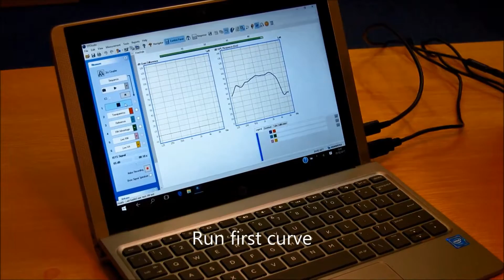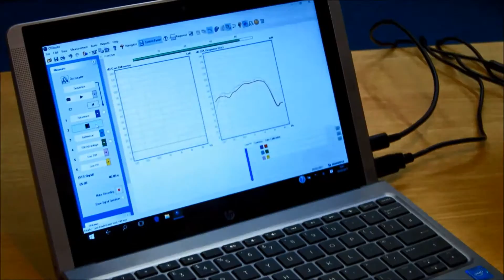Setting-up an fmGenie using the Aurical HIT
Produced by Connevans in conjunction with the Ewing Foundation for deaf children.